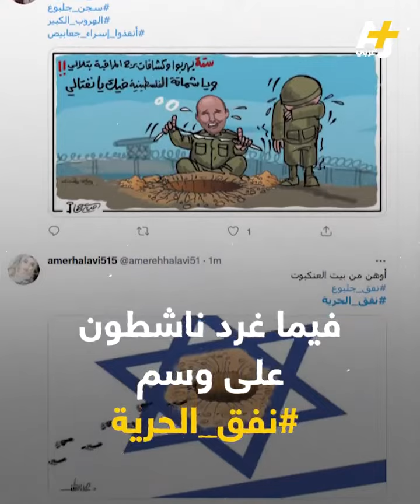هروب أسرى فلسطيين من هم و ماو هو موقف الكيان الصهيوني